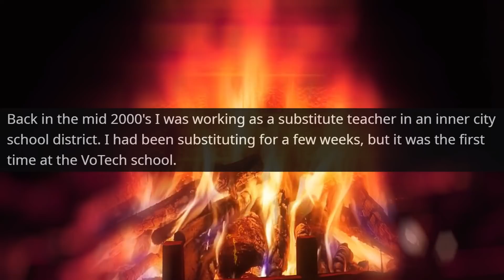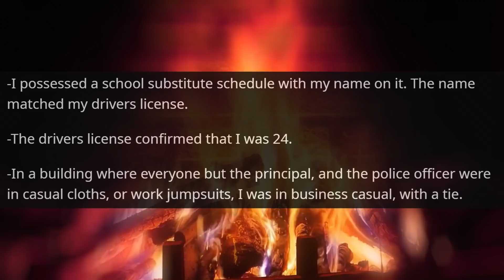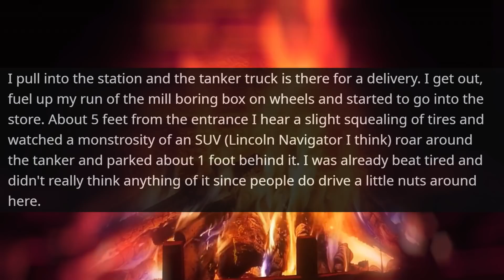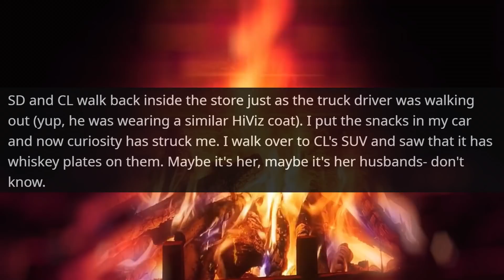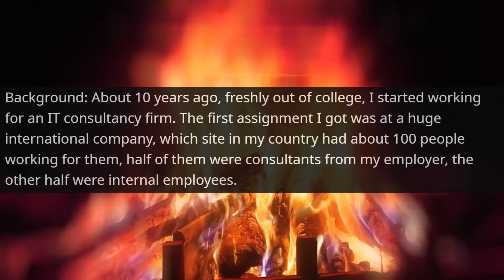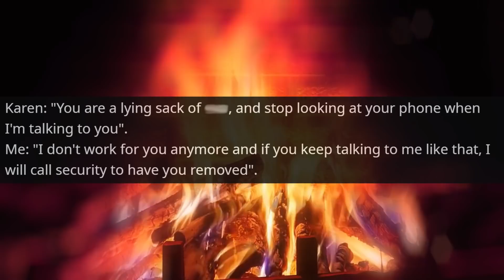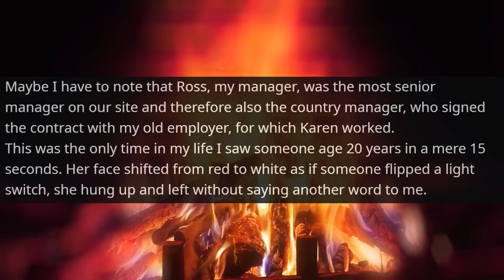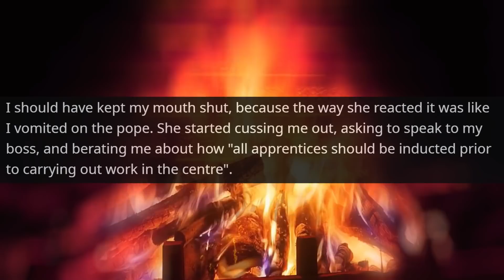I'm The Big Boss in the Office so You're Fired ! Take call from General Manager r/IDontWorkHereLady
Hello,